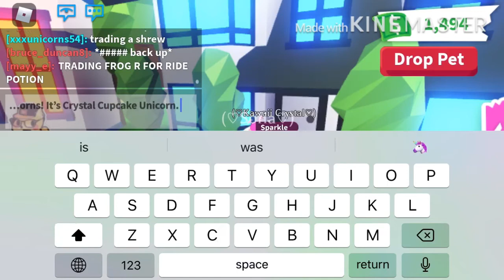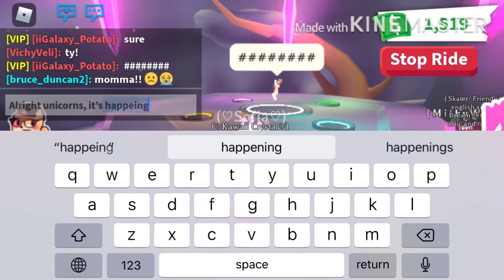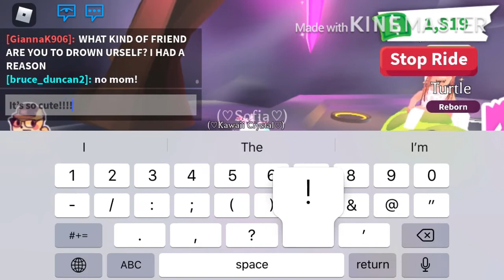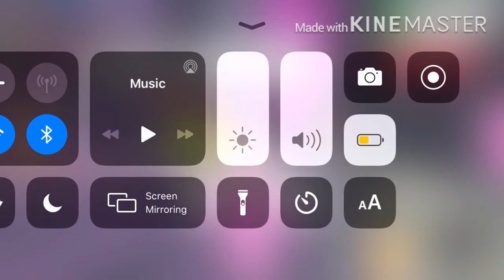Roblox Gameplays: Episode 5: Adopt Me! | Crystal Cupcake Unicorn ♡︎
My sister, Nina, makes a neon turtle in Roblox Adopt Me! :3

Current Unicorn Count:
🦄 315🦄